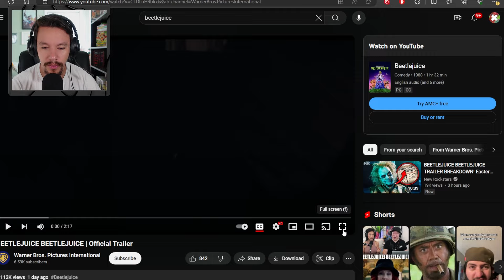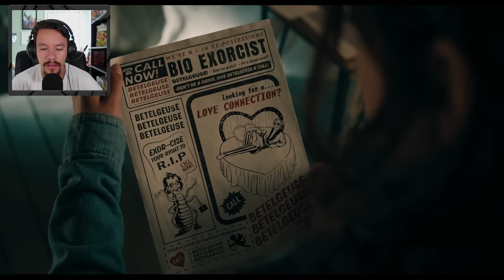The Juice Is Loose! | Beetlejuice Beetlejuice Trailer Reaction